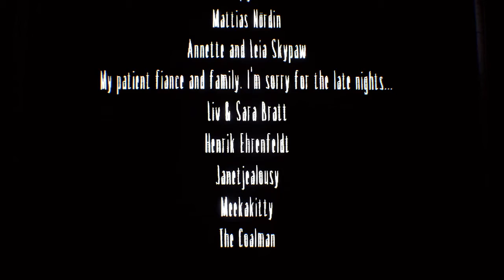An Act of Kindness - Let's Play Little Nightmares: Secrets of the Maw - Part 6 (Final)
So close to an exit too.

Little Nightmares is a puzzle-platformer horror adventure game developed by Tarsier Studios and published by Bandai Namco Entertainment for Microsoft Windows, PlayStation 4, Nintendo Switch, Xbox One, and Stadia. The game received positive reviews upon release with critics praising the atmosphere, graphics, and sound. Criticism was aimed at the game's checkpoint system.
A sequel, Little Nightmares 2, will be released February 11, 2021.
A little girl named Six, dressed in a yellow raincoat, awakens from a dream of a woman resembling a Geisha. Armed with only a lighter, she sneaks through the bowels of the Maw, a massive iron vessel designed for much larger inhabitants. Throughout the Maw, she encounters several Nomes, small, skittish creatures that either flee her or passively observe her efforts. She also has the option to hug the Nomes, should she get close to one. Through the Prison, where captured children are held, she evades carnivorous leeches that infest its depths and a pair of artificial eyes that will turn her to stone should she be caught in their lights.
Six regularly experiences debilitating bouts of hunger. On the first of these instances, another child gives her a piece of bread to eat. She is then captured by the blind, long-armed Janitor when he lures her into a cage with a piece of meat. She escapes but makes no effort to help the other captured children. She then falls into a room filled with piles of shoes and evades the unseen monster burrowing underneath. The Janitor eventually pursues Six into an elevator, where she severs his arms with the collapsing door.
Caught by another bout of hunger, Six is forced to eat a live rat which has been caught in a mousetrap. Via a conveyor belt, she travels to the Kitchen, where children wrapped up in paper are being sent. Here, the grotesque Twin Chefs are preparing a large feast and attempt to add Six to their recipe whenever she enters their line of sight. She escapes and makes her way outside, to the hull of the Maw, above the ocean waves.
Scaling the hull, Six witnesses a procession of obese, suited Guests from their vessel into the mouth of the Maw. They lumber into the Japanese-style dining hall, where they gorge themselves on red meat and wine. This feast is overseen by the mysterious Lady, the masked Geisha-like woman from Six’s dream. Noticing Six, several guests scramble after her, but she escapes. When she has another hunger attack, a friendly Nome offers her a sausage. However, having seen where the meat comes from, Six eats the Nome instead. As she does so, a shadowy, flickering vision of herself looks on.
Via an elevator, Six follows the Lady up into her Quarters, which are strewn with broken mirrors. The Lady takes notice of Six and pursues her through a dark corridor. Six finds an unbroken mirror, which she uses to repel the Lady when she tries to ambush her from the shadows. The sight of her own reflection causes the Lady pain and finally subdues her and knocks off her mask. As the Lady lies defenseless and weakened, Six approaches her and experiences a final hunger attack. She bites into the Lady’s neck, killing her and absorbing her magical powers.
Six walks back through the dining area, surrounded by a shadowy aura. The Guests try to eat her, but their lives are instantly drained by her new powers. She passes through a door with an eye encrusted in it and proceeds up a staircase and out into the sunlight, while some Nomes (depending on how many she had hugged throughout her journey) wait behind at the open doorway.
In the post-credits scene, Six is seen sitting by the entrance of the Maw waiting to be rescued while a foghorn is heard in the distance; implying that a ship is coming her way, or a new shipment of hungry Guests are about to arrive for their stay at the Maw.